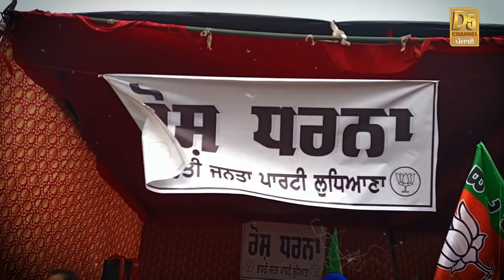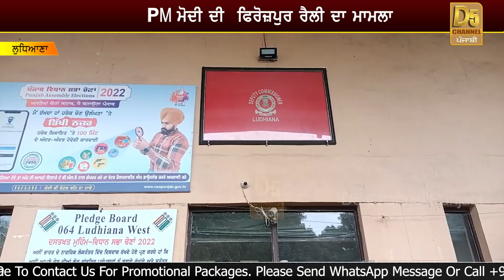Breaking News : Presidential Rule ਨਾਲ ਜੁੜੀ ਵੱਡੀ ਖ਼ਬਰ | D5 Channel Punjabi